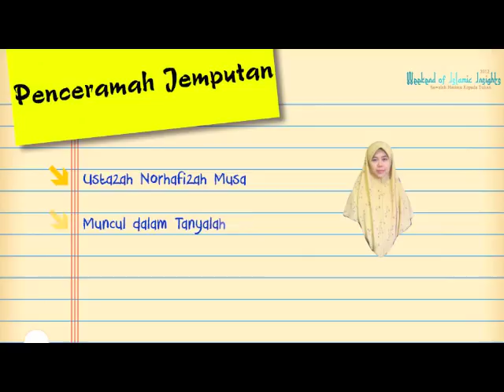Weekend of Islamic Insights 2012 (WII) - Teaser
Ustazah Norhafizah Musa

Ikatan Persaudaraan Islam Jepun (IPIJ)